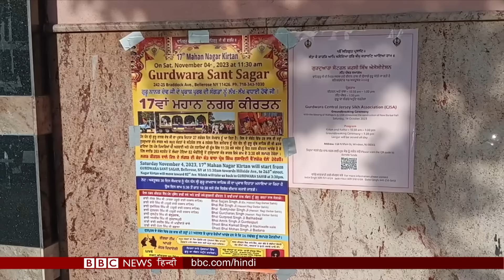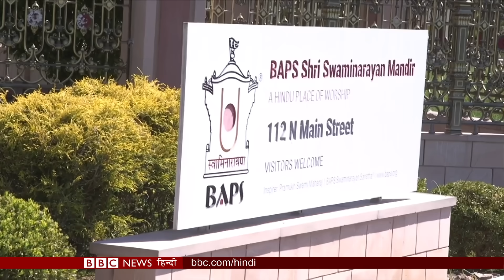America में कितनी गहरी हैं जातिगत भेदभाव की जड़ें? (BBC Hindi)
अमेरिका में पिछले कुछ वर्षों में भारतीय मूल के लोगों ने जातिवाद को लेकर मुहिम चलाई है.
सिएटल शहर में इस साल फ़रवरी में जाति के आधार पर भेदभाव को ग़ैर-क़ानूनी क़रार दिया गया, लेकिन पिछले महीने कैलिफ़ोर्निया में गवर्नर ने जातिवाद ख़त्म करने संबंधी बिल को वीटो कर दिया. इसके बाद अब मुहिम से जुड़े लोगों में मायूसी है. न्यूयॉर्क से देखिए बीबीसी के सहयोगी पत्रकार सलीम रिज़वी की ये रिपोर्ट.